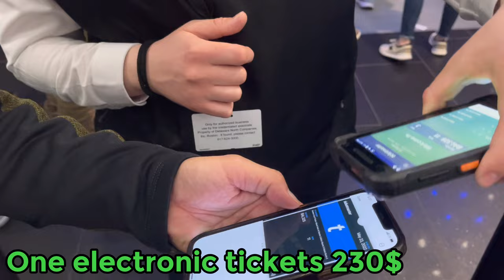Boston Celtics VS Miami Playoff 2022 at TD Boston Garden